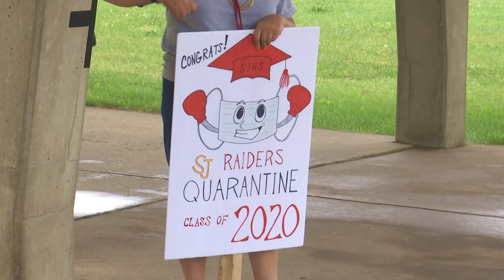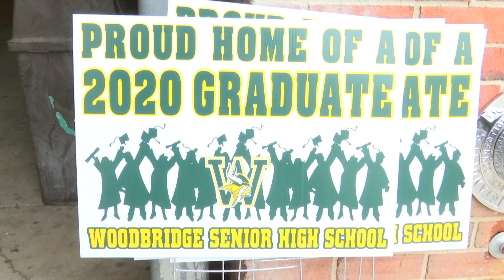Class of 2020- Cap and Gown Distribution at Stonewall Jackson and Woodbridge High Schools